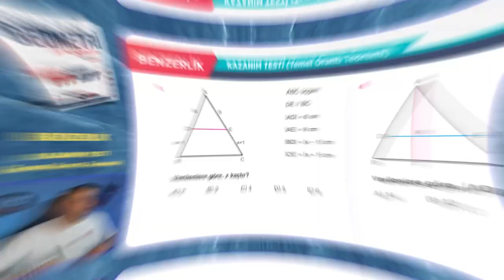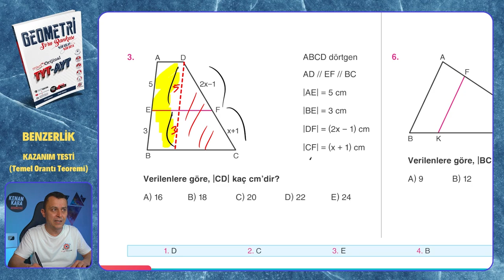KAZANIM TESTİ (Temel Orantı Teoremi) | Benzerlik | Mikro Orijinal Geometri Soru Bankası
Mikro Orijinal Geometri Soru Bankası kitabındaki, Benzerlik konusundaki KAZANIM TESTİ (Temel Orantı Teoremi) testinin çözümü